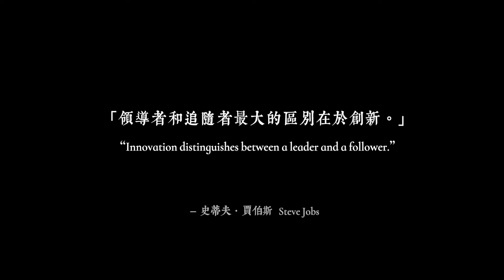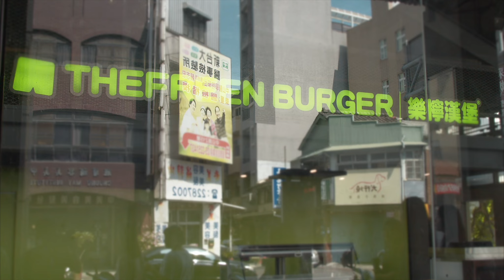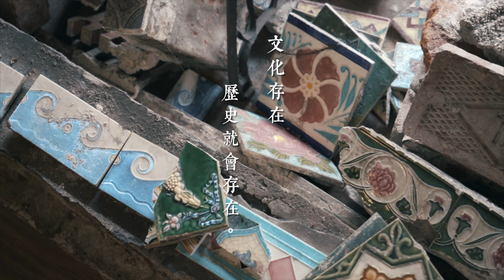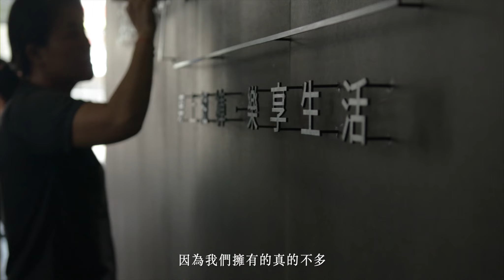國立中正大學創新創業基地「創業之路」:三昧堂 ，樂檸漢堡， 台灣花磚博物館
【有時間：出新作】Time to release!
創業之路迢迢，三家創業品牌從在地出發，宣揚台灣，走向世界。
在這條路上他們奮力前行，永不止步，we are on the road!

這次的採訪對象都是嘉義很厲害的創業前輩，特別感謝 三昧堂 、 樂檸漢堡（THEFREEN BURGER） 、 台灣花磚博物館 。說是去採訪，倒不如說我們上了寶貴的三堂課：

1. 創業除了需要熱情，你還要很愛你所選擇的事；
2. 創業需要付100%的責任，對客戶、對社會、對自己；
3. 跨領域創業，運用自己所學，讓自己走得更高更遠！

感謝 國立中正大學創新創業基地 的肯定，讓我們有機會拍攝創新創業基地宣傳影片《 創業之路》。

工作團隊 Crew

客戶｜國立中正大學創新創業基地
製作公司｜有時間影像Time to Production（ HYGGE Studio）
技術協力｜種種影像 Chung Chung Film
導演｜黃怡豪 （Yi-Hao Huang）
製片｜黃怡豪
攝影｜王示衡、 賴炫佑
攝影助理｜馬雨辰、汪俊言（ 叮丁）
收音｜曹禹辰
剪接｜陳君宥 （Jun You）
調光｜龍慧儀（Yuki Long）
字卡設計｜張芸瑄